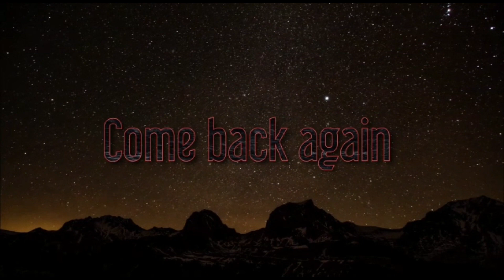12x8ft Tommy's Shed Room Build D.I.Y Project Part 1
we have been very busy on making this shed for tommy so he has his own space to hang out and play .a great new project and surprise tommys own quarters shed build come back for all parts to see from start to end .